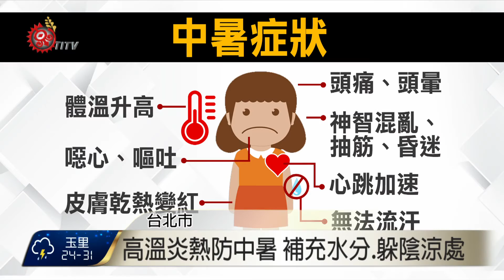高溫炎熱防中暑 補充水分.電解質 2016-06-03 TITV 原視新聞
走在街上沒有下雨，民眾卻紛紛撐傘或是躲在陰涼處避暑，台北市1號下午高溫飆到38.7度，刷新台北6月歷史高溫紀錄，天氣異常炎熱，民眾只能多喝水預防中暑。

氣象局表示由於太平洋高壓影響鋒面北移，台灣各地都出現高溫情形，尤其台東焚風效應，大武3號中午出現38.3度的高溫，預報員表示氣溫還會持續提升。

天氣炎熱如何防範中暑，復興區衛生所醫師提醒族人，除了補充水分或是電解質，如果可以就避開高溫更要注意散熱，如果出現頭暈、四肢無力、心悸等現象要做適度休息。

醫師提醒出現中暑前兆體溫升高、皮膚乾熱變紅、心跳加速就要注意，嚴重可能會出現無法流汗、頭痛、頭暈、噁心、嘔吐，甚至神智混亂、抽筋、昏迷，變成熱痙攣熱衰竭等重症，就要立刻就醫。